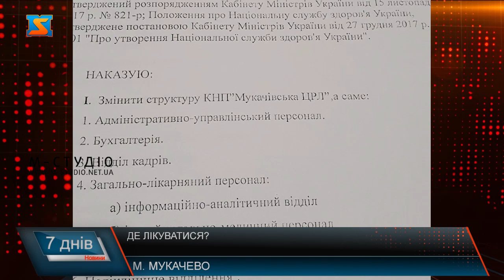Доля гінекологічного відділення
У Мукачівській ЦРЛ – зараз КНП Святого Мартина закривають гінекологічне відділення – таке повідомлення з’явилося ще у липні цього року. Про те, що гінекологію закривають – був  і відповідний наказ «Про зміни в структурі КНП».У наказі йшлося про закриття гінекології шляхом злиття з хірургічним відділенням. Чому у Мукачеві не цінують тих, хто відданий своїй професії – питання залишається відкритим. Нагадаємо, і досі триває чимало судових засідань між лікарями та керівництвом лікарні. Мукачівці також задаються питанням, і стосовно колишньої жіночої консультації. Кажуть – зараз надають більше переваги приватним клінікам.Наразі колишнє приміщення жіночої консультації пустує  та знаходиться у занедбаному стані. Уже упродовж кількох років будівля руйнується на очах.Коментував тодішню ситуацію із гінекологічним відділенням, і директор Мукачівської центральної районної лікарні.Вже після утворення Мукачівської ОТГ – кількість жіночого населення близько 120 тисяч. Де мають лікуватися жінки? Питання відкрите. До слова: порівняно до загальноукраїнських показників, у Закарпатті в 4 рази більше загроз вагітностей, як скрізь по Україні. Чи доцільна така оптимізація в Мукачівській лікарні – питання відкрите. Чому у Мукачеві нехтують кращими фахівцями, як завідуючий  гінекологічного відділення Ярослав Лані,  чому вагітні жінки мають перебувати у загальних чергах у поліклініці, чому складається така ситуація, що влада звертає увагу на гарні стіни, а на спеціалістів байдуже? Ці питнання, очевидно на совісті чиновників, невже у них нема власних дітей та дружин?  Про це запитують мукачівці.